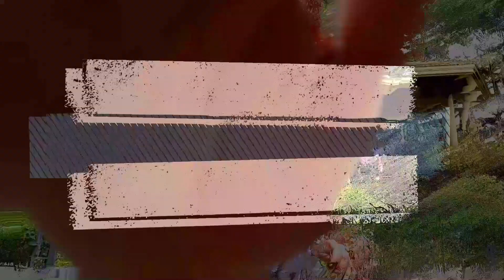OUR LADY OF MANAOAG CHURCH IN PANGASINAN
CHURCH  OF NUESTRA SENORA DE MANAOAG ADMINISTERED SINCE 1605 BY THE DOMINICANS, THE FIRTS CHURCH OF WOOD LASTED A CENTURY. THE SECOND ONE, WHICH WAS OF STONE, WAS BUILT THROUGH THE GENEROSITY OF GASPAR DE GAMBOA AND AGATA YANGTA. AND INAUGURATED IN 1720. IN 1733 IT WAS DONATED TO THE  DOMINICAN CORPORATION. BUT WAS DESTROYED BY THE EARTHQUAKE OF 1892. THE PRO VISIONAL CHRUCH, BUILD OF WOOD, WASH BURNED DURING  THE INSURRECTION OF 1898. THE RECONTRUCTION OF THE PRESENT CHURCH BEGAN IN 1901 WITH THE RETURN OF THE DOMINCANS. THE IMAGE OF NUESTRA SENORA  DE MANAOAG IS FAMOUS  THROUGHOUT PANGASINAN. IT WAS PRESERVED IN DAGUPAN DURING REVOLUTION,  THEN TAKEN BACK TO THE SANCTUARY BY THE PEOPLE OF MANAOAG WHERE IT WAS SOLEMNLY CROWNED ON APRIL 21, 1926, IN THE PRESENCE OF THOUSANDS OF THE FAITHFUL,  BY MONS. GUILLERMO PIANI, APOSTOLIC      DELEGATE TO THE PHILIPPINES.
                                           1937